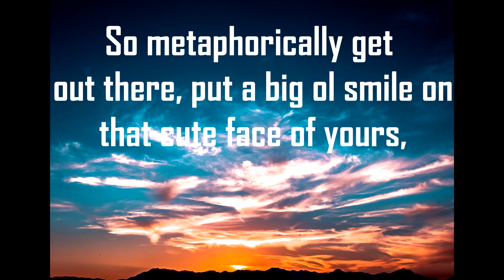POSITIVE VIBES (#1)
Welcome to the first positive vibes of many. I will try to post these short clips every weekday morning to brighten up everyone's day especially in these stressful times.

These are not meant to be taken seriously.

And most importantly have a great day!!